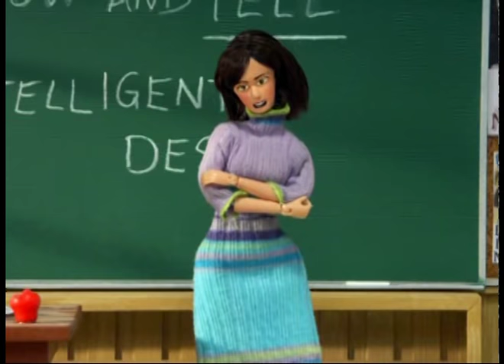Lil Hitler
Sketch From Robot Chicken